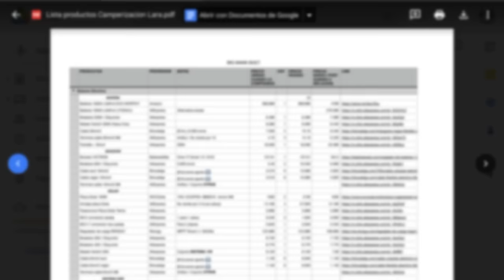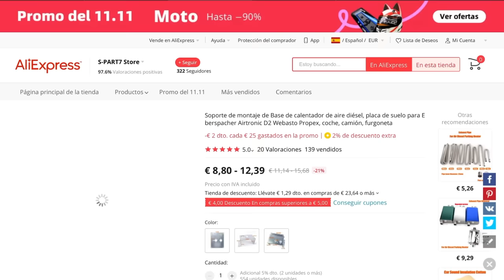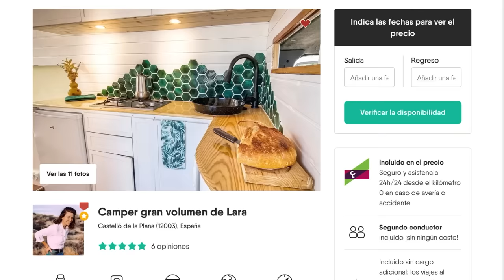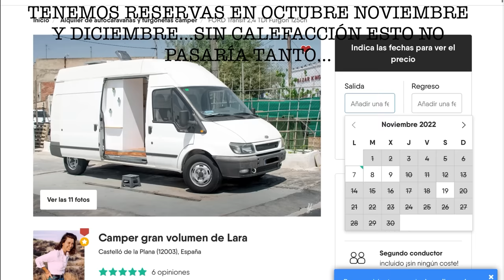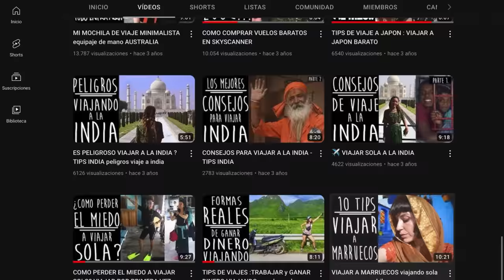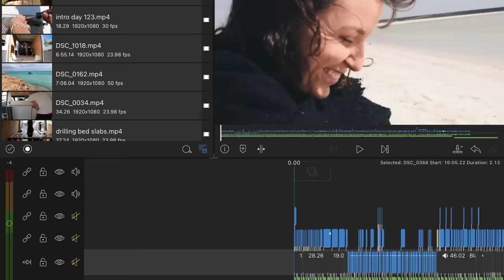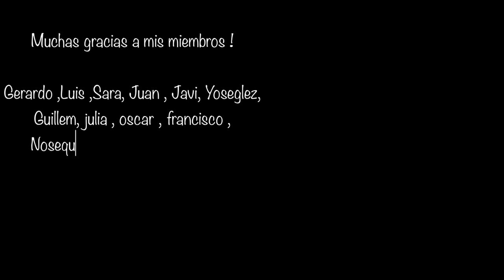💲 COMO CAMPERIZAR BARATO 💲 CUANTO CUESTA una FURGONETA CAMPER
Quieres saber cuánto costó nuestra furgoneta camper ? Aprender como camperizar barato con poco dinero ? Pues hoy te explicamos como !

Todo el mundo quiere saber el precio total de nuestra camperizacion , y por eso en el vídeo de hoy hago un desglose total de nuestro presupuesto y el coste de todos los productos que hemos usado para camperizar esta furgoneta Ford transit .

El coste de una camperizacion es muy subjetiva , ya que depende de tus prioridades y presupuesto que tengas para una furgoneta camperizada .  Pero espero que este vídeo os sirva para aprender formar de ahorrar dinero en el proceso de la camperizacion y diferentes trucos para construir una furgoneta camper barata

Inversor Edecoa
Bateria Ecoworthy
Cocina doble
MPPT Renogy
Booster Victron

Me encantaria saber cuanto costo vuestra camperizacion ? si teneis otro consejo para abaratar en la construccion os lo agradeceria! Dejar un comentario con vuestro mejor tip de como camperizar barato una furgoneta camper :=)